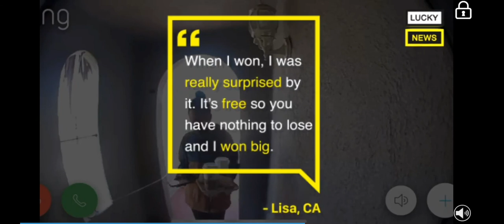November 28, 2019